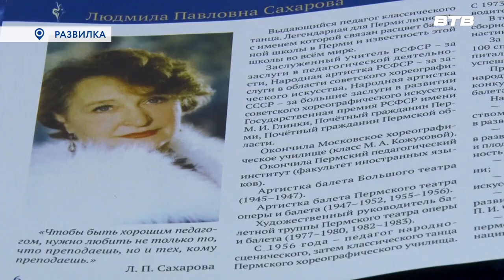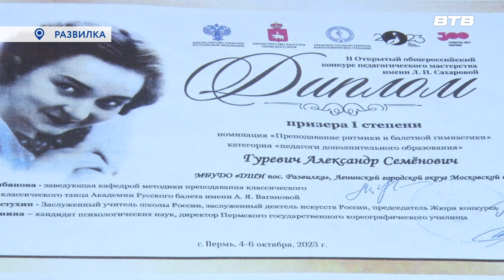УЧИТЕЛЬ ТАНЦЕВ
Хореограф из Детской школы искусств поселка Развилка Александр Гуревич занял первое место в Открытом общероссийском конкурсе педагогического мастерства, который недавно прошел в Пермском государственном хореографическом училище. Подробности в следующем сюжете.